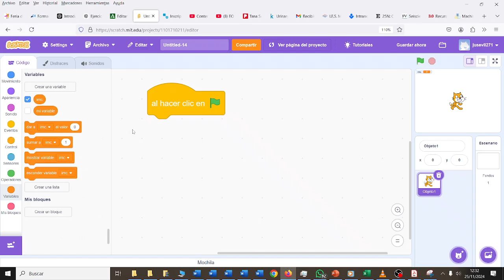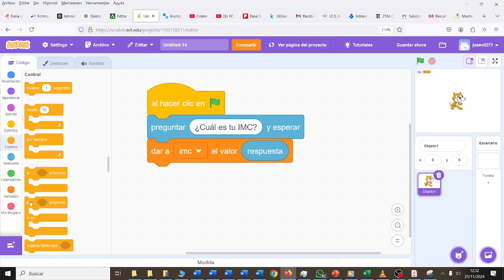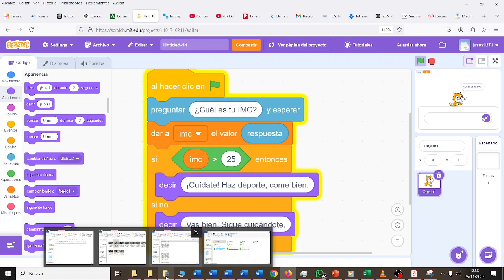Condición según Índice Masa Corporal CYR 1ESO TIC ESO Bachillerato IES Monterroso